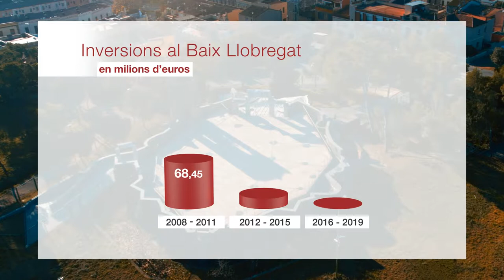Augmentem en més d'un 83% el suport econòmic als ajuntaments del Baix Llobregat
La Diputació de Barcelona ha destinat més de 125,76 milions d’euros al Baix Llobregat en el marc del Pla Xarxa de Governs Locals, a través del qual treballa per canalitzar la transferència de recursos econòmics, tècnics i materials als governs locals.

Aquesta inversió feta en els tres darrers anys de mandat, suposa un augment considerable respecte tot el mandat anterior, sent, ja a dia d’avui, un 1,28 % superior l’acció duta a terme entre el 2012 i el 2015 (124,17 milions d’euros).

D’altra banda, el percentatge d’augment s’eleva fins al 83,71% si es compara amb la inversió feta durant el mandat 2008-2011 a través del Pla Xarxa de Governs Locals (68,45 milions d’euros).